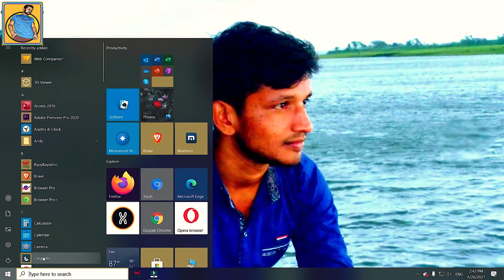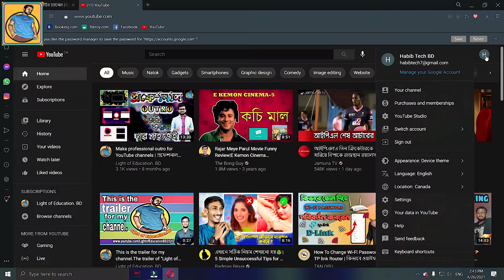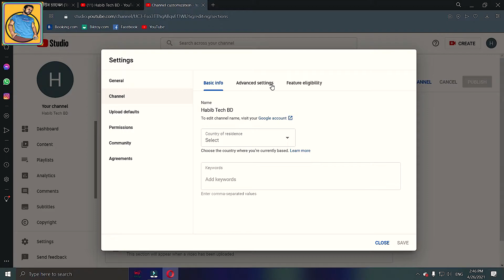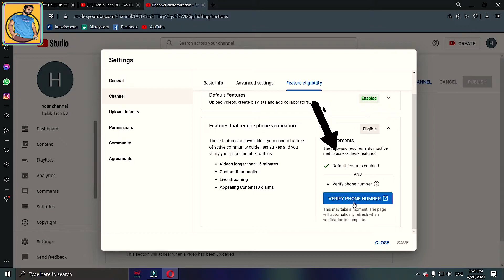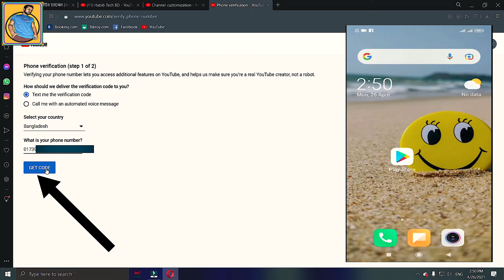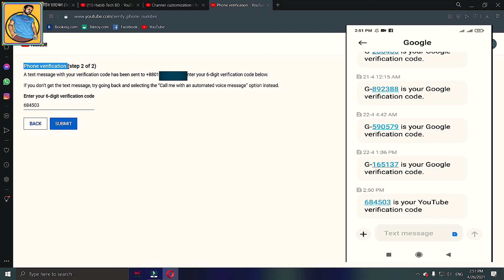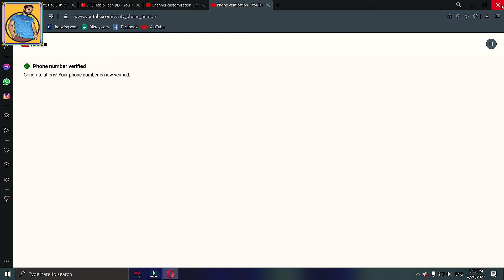How to verify youtube channel in PC bangla tutorial II How to verify YouTube/Account Channel 2021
In today's video I will share and show you.
Easy Way to Verify YouTube Channel New Rules of 2021 ‌‌.
After creating a YouTube channel, you have to verify the YouTube channel.
YouTube channel verification has many advantages.
One of them is as follows:

 1. Videos longer than 15 minutes
 2. Custom thumbnails
 3. Live streaming
 4. Appealing Content ID claims etc.
In addition to the issues mentioned above, in order to monetize a YouTube channel, the channel must first be verified with a phone number.
So in today's video I have tried to solve all the questions related to YouTube channel verification and show by verifying the channel.
Here are the things you can learn by watching this video in full:
What is YouTube Channel Verification?
I have shared in the video the solution of various questions including how to verify YouTube channel, benefits of YouTube channel verification, easy way to verify YouTube channel in 2021, how to verify for YouTube channel monetization etc. This video especially for new You-tubers who have not yet verified the channel.
Like every time I let you know at the beginning that you are watching Light of education.bd YouTube channel. I am Md. Arif Sheikh in the full video of Arc presentation. So let's start today's video.

how to verify your YouTube account, YouTube channel verify, kivabe YouTube channel verify korbo, YouTube verify your account, how to verify my channel, YouTube channel verify bangla, how to verify my YouTube channel

Channel Disclaimer: ➡️This channel may use some copyrighted materials without specific authorization of the owner but contents use here fall under the"Fair Use" as described in The Copyright Act 2000 Low No.28 of the year 2000 of Bangladesh Under Chapter 6, Section 36 and Chapter 13 Section 72.